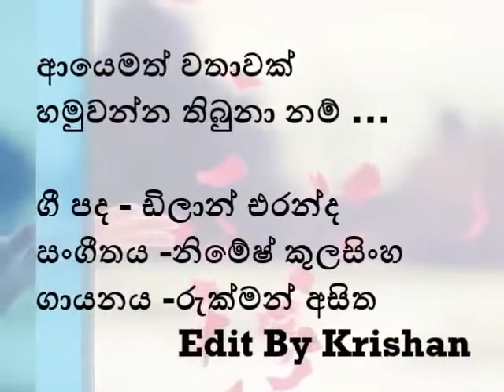Ayemath Wathawak - ආයෙමත් වතාවක් හමුවන්න තිබුනා නම්....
ආයෙමත් වතාවක් හමුවන්න තිබුනා නම්
මුල ඉදන් තව වතාවක් ලියන්නට තිබුනා අතරමන් වූ ඡීවිතේ
සිහින නලියන දිගැටි දග ඇස් දිහා
ආයෙමත් ආදරෙන් බලන්න තිබුනා
හංගගෙන තදකරන් උන්නු ආදර හාදු
මුව පුරා තවරන්න තිබුනා වතාවක් තව වතාවක්
නුඔත් එක්කම මැවු
හිතේ සක්මන් කෙරූ
හීනේ අපේ කරගන්න තිබුනා
හමු වුනා නම් හමු වුනා නම්
මගේම වන්නට තිබුනා වතාවක්
තව වතාවක්
අයෙමත් තව වතාවක් .